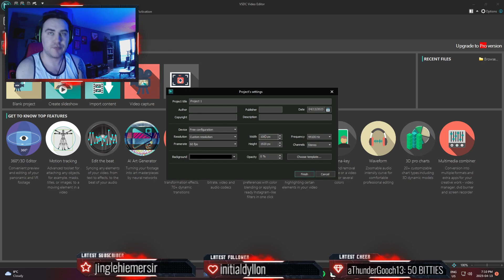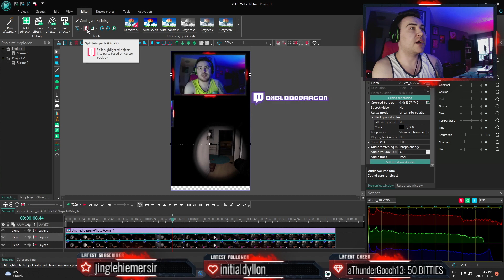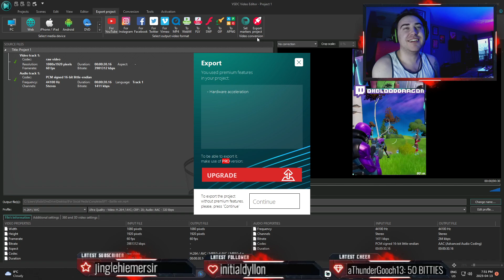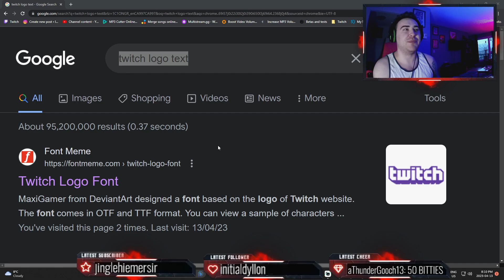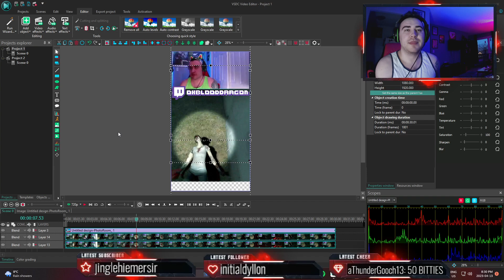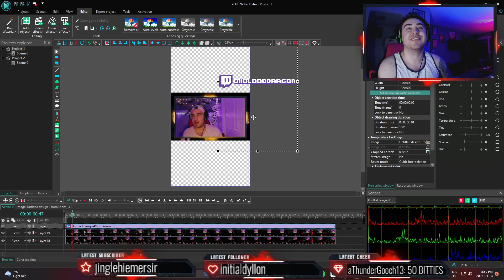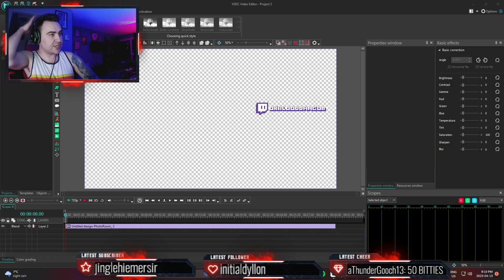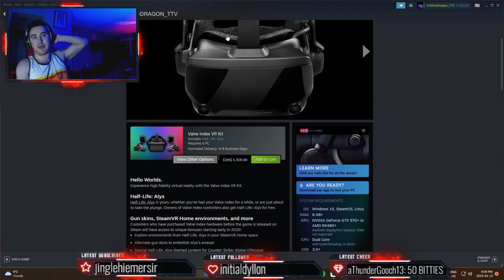Chat Controlled the stream and you'll never believe what they did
You'll never believe what chat did to my channel to control it!